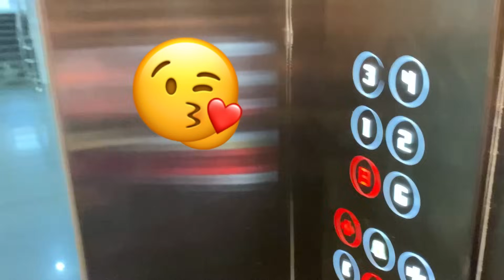Mama କାହିଁକି Emergency ରେ ମତେ ଛାଡି Odisha ପଳେଇଲା ? || Delivery ରେ Total କେତେ ଖର୍ଚ ହେଲା ?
Vlog Shot on - iphone 11📱🎥🤳🏼

@techiecouplestorie  Thanks guys for coming.
hyeeeee guysssss
hope you all are doing well and fine :)